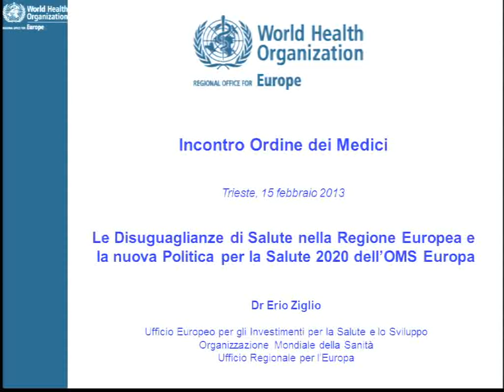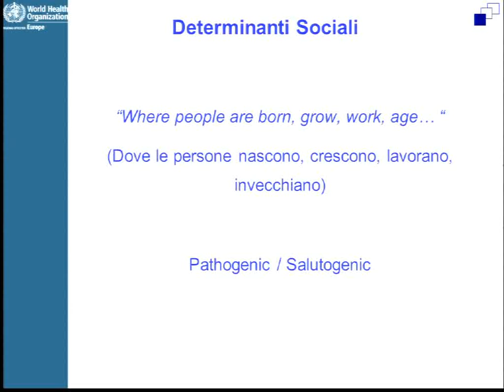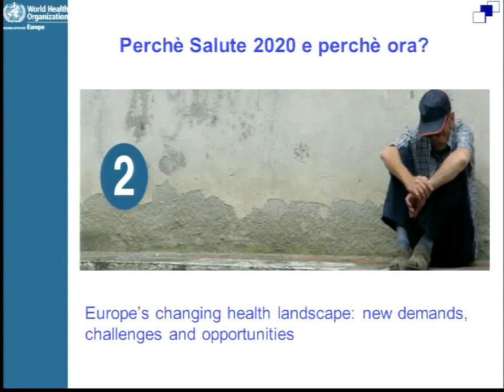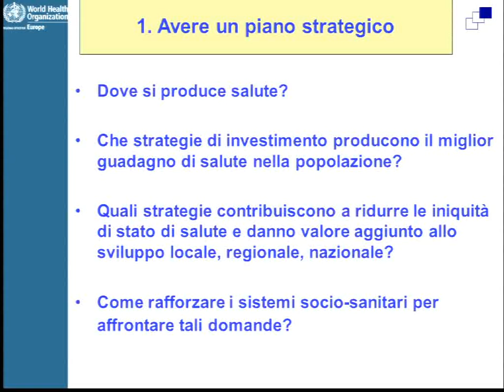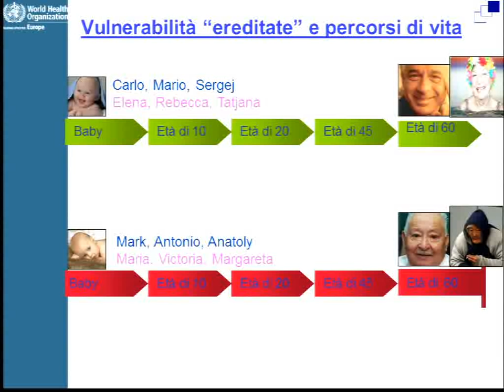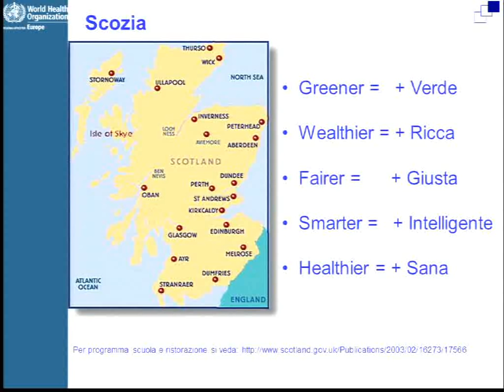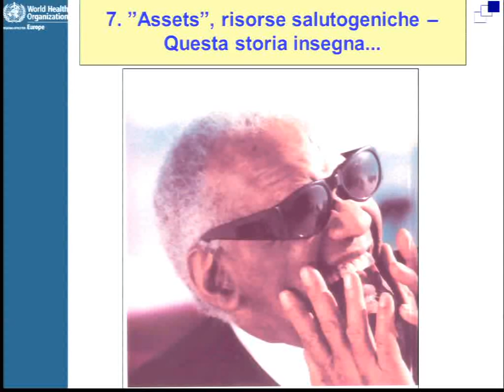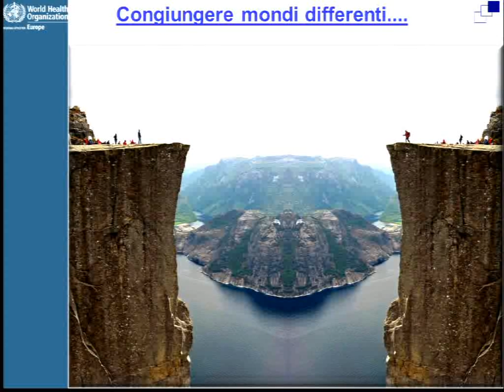Disuguaglianze di Salute nella Regione Europea e la nuova Politica per la Salute 2020 dell'OMS (D)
Dott. Erio Ziglio (Ufficio Europeo per gli Investimenti per la Salute e lo Sviluppo dell'Organizzazione Mondiale della Sanità, Ufficio Regionale per l'Europa)
Convegno organizzato da ISDE FVG con il supporto dell'Ordine dei Medici della provincia di Trieste